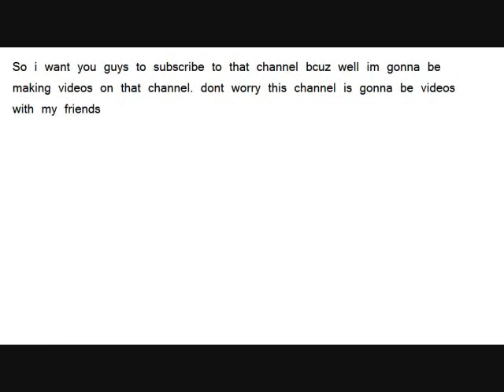New Youtube Channel!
DogForeverLove